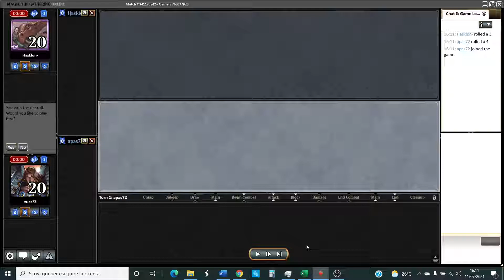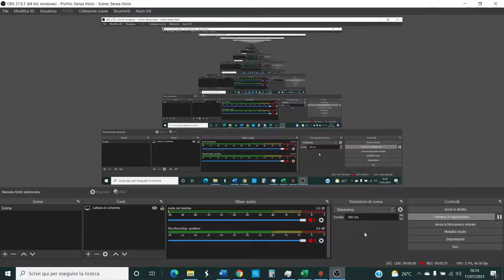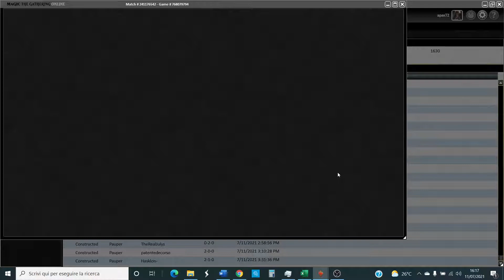Again sloppy apas. VERY good match Combo Walls vs UB Faes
Multiple mistakes from yours truly game1, and the expected heartbreaking snuffout. Game 2 was quite the game!